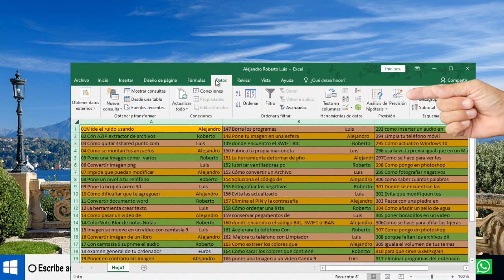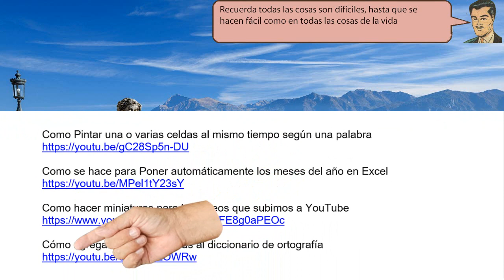La cinta de opciones en Excel no se encuentra - fácil de hacer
La cinta de opciones en Excel no se encuentra, Hemos presionado con el botón derecho del mouse. Sobre cualquiera de estas opciones. Y hemos presionado contraer la cinta de opciones.